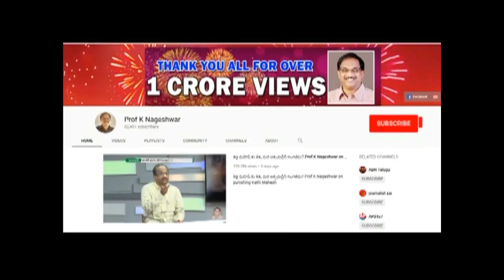KCR, జగన్ ల జల చర్చలు, వివాదాలు ఎన్నో, ఉద్వేగాలు ఎన్నో||KCR-Jagan meet on water sharing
The Two State Chief Ministers K Chandrasekhar Rao and Andhra Pradesh CM YS Jagan Mohan Reddy will be meeting today at Pragathi Bhavan in Hyderabad. The Agenda is to resolve the issues of water sharing between both states. The Two states people are eager to know the decisions the Chief Ministers are going to take. The Chief Ministers have resolved to sort out all the issues amicably and walk together on the path of development, as this meeting is expected to augment the already friendly relations between the two chief ministers. The Andhra Pradesh CM attended the inauguration of the Kaleshwaram Irrigation project, built on the Godavari, last week at KCR's personal Invitation. In turn, KCR had attended Jagan's swearing-in Ceremony last, month.